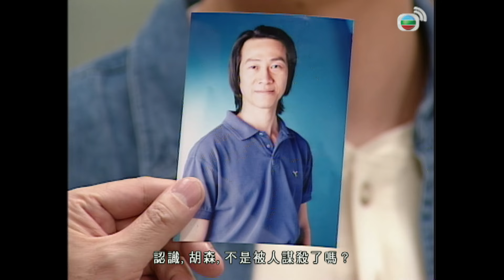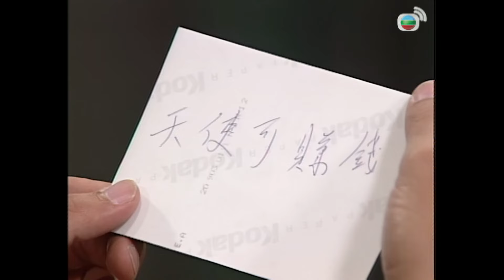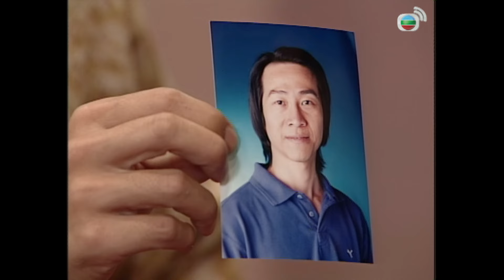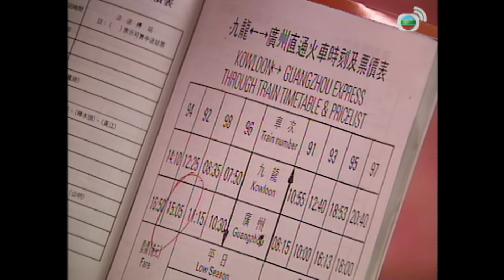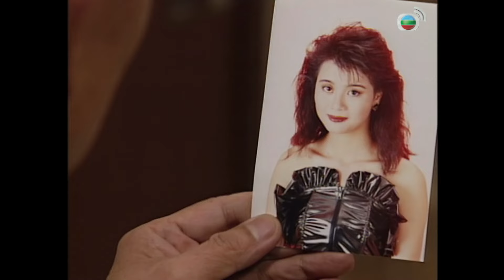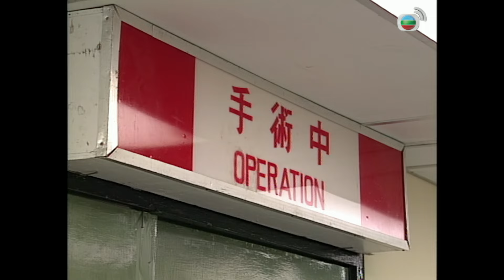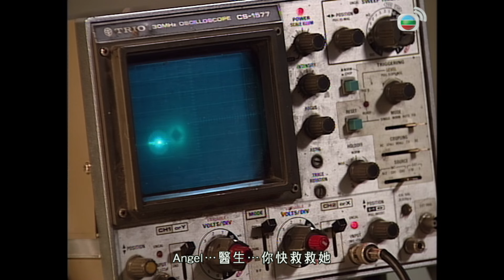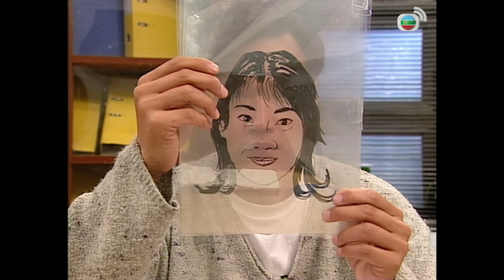TVB刑偵劇 | 刑事偵緝檔案 04/20 | 陶大宇(大勇)，梁榮忠(忠義)往博君(胡森)家搜出森存摺 | 陶大宇、郭可盈、梁榮忠、蘇玉華、林漪娸、樓南光 | 粵語中字 | 1995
Detective Investigation Files《刑事偵緝檔案》 (陶大宇、郭可盈、梁榮忠、蘇玉華、林漪娸、樓南光主演): 內容描述沙展張大勇(陶大宇飾)及幹探李忠義(梁榮忠飾)抽絲剝繭成功破案的過桯。他們在偵查一連串的案件中，揭露了令人震慄的案件，佈局出人意表！感情方面，勇、義二人的故事亦相當迂迴曲折；容金枝(蘇玉華飾)本是勇青梅竹馬的女友，但她嫌貧愛富，離開勇後與義發生感情。勇與女記者高婕(郭可盈飾)在查案中爆出愛火，但婕早有男友，二人關係進退兩難。最後在一宗綁架及殺夫案中，勇、婕因查案關係，感情有了新突破。